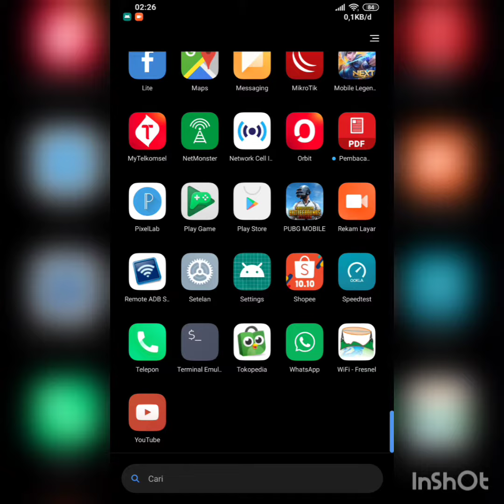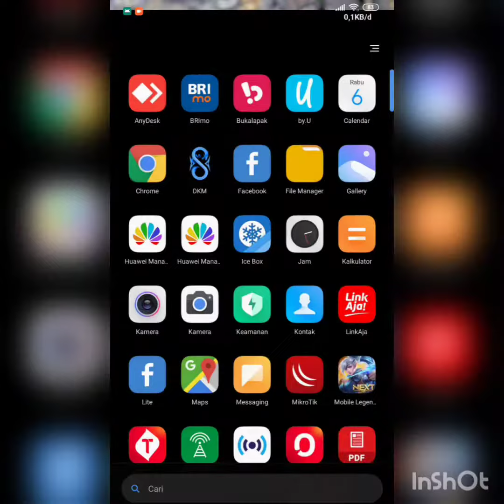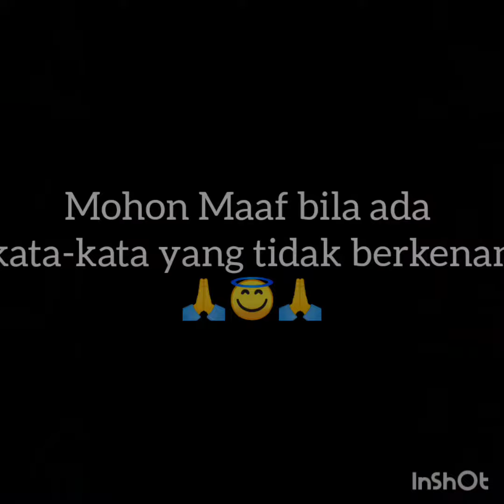Feed Horn Katherin Untuk 1 Antena Modem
Contoh Pnampakan Feed Horn Katerin HomeMade 🙏

khusus untuk modem 1 Antena Seperti Orbit Star 2

Terima Kasih